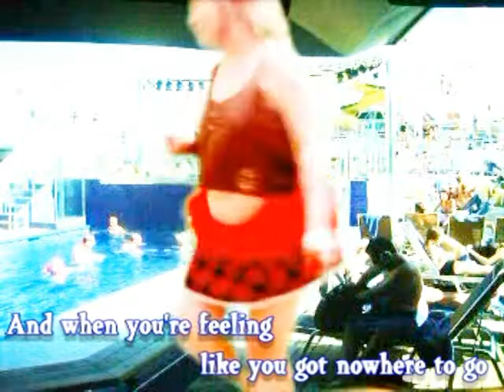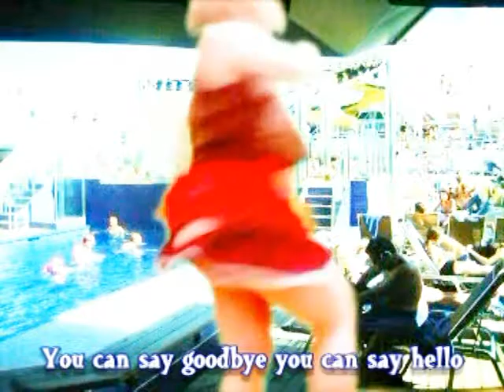Hannah Montana - You'll Always Find Your Way Back Home (Official Music Video with Lyrics)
Hannah Montana - You'll Always Find Your Way Back Home (Lyrics)